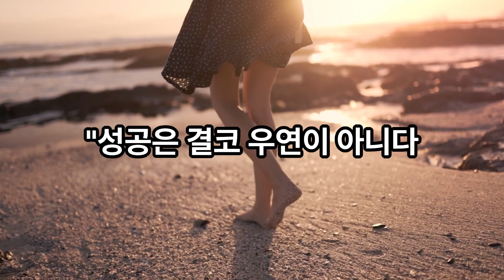"삶의 가치를 찾아서" - 조지 버나드 쇼의 가치관"용기의 의미" - 조지 버나드 쇼의 용기에 대한 고찰"사랑과 연민" - 조지 버나드 쇼의 사랑에 관한 명언 "현실을 직시하라"